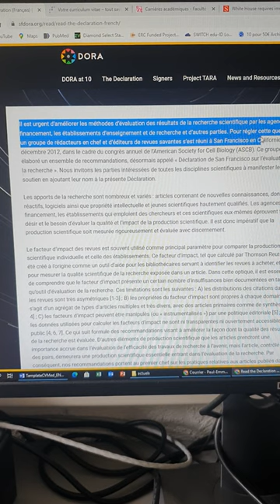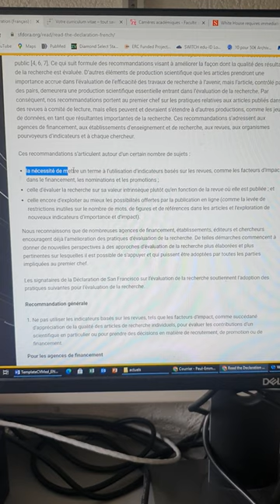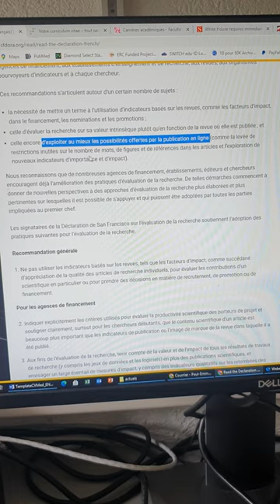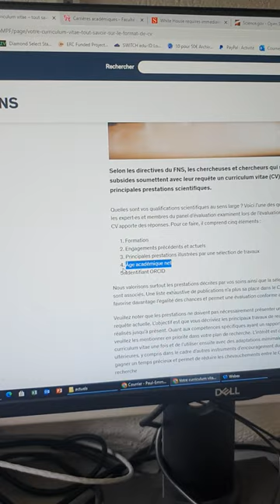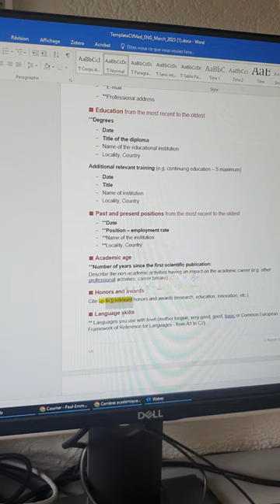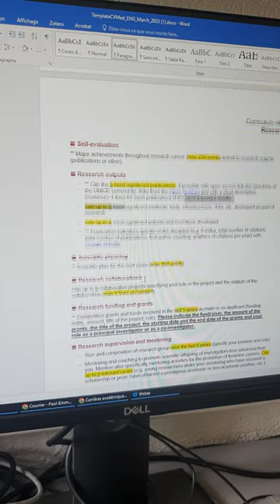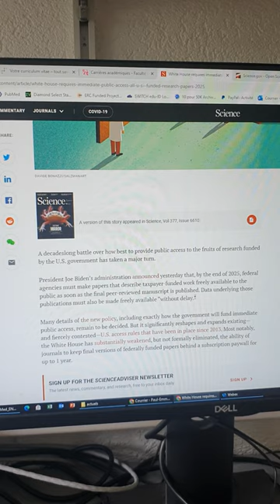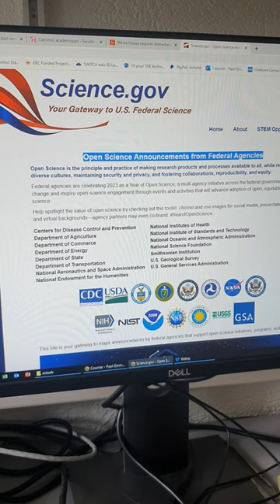Evolution de l'évaluation des chercheurs- DORA. Compléments à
Comment évalue t'on un chercheur et sa recherche?
La question n'est pas aisée. Et elle l'est d'autant moins que les choses sont actuellement en train d'évoluer.

Je vous parle un peu de cette évolution.